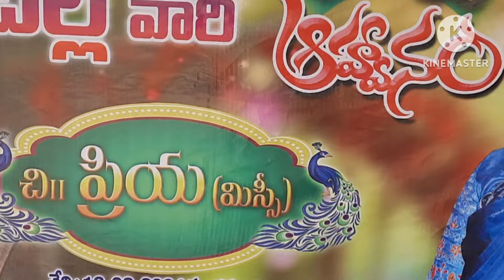మా ఇంట్లో ఫంక్షన్ ఇట్లుoటది మరి. ....